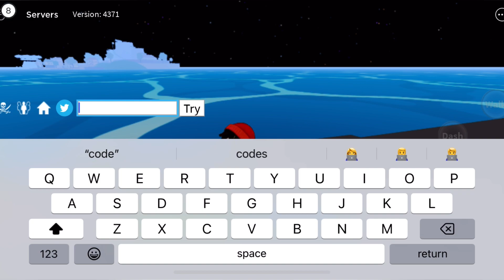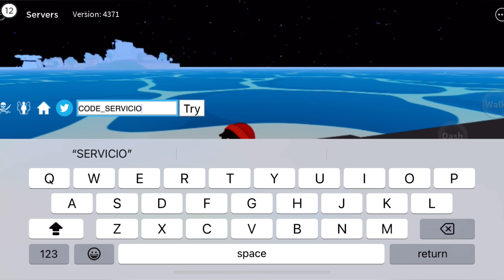*NEW* BLOX FRUITS CODES FOR 2X EXP + RESET STATS | ROBLOX BLOX FRUITS CODES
In this video I show you all working blox fruits codes for 2x Exp!

Your Search!

1- blox fruits codes
2- blox fruits codes 2023
3- roblox blox fruits codes
4- blox fruits codes 2x exp
6 - blox fruits codes for fruits
7 - blox fruits codes for money
8- all working codes for blox fruits

How To Redeem Codes In Blox Fruits?

How to redeem Blox Fruits codes. It's simple enough to redeem a Blox Fruit code. Once you're in the game, select the small Twitter icon (the blue circle with the white bird) on the left of the screen. Then, you can type the code into the box, and select “Try”.